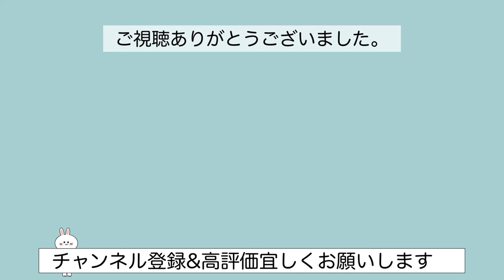[月エレ]エレクトーン 2021年4月号 いい日旅立ち / 山口百恵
我が家、今年は卒業&入学がダブルで
いつも以上に、私バタバタしております💦
今月号、何曲弾けるだろう？

作詞/谷村新司
作曲/谷村新司
エレクトーンアレンジ/三原善隆

いい日旅立ち/山口百恵

1978年、国鉄（現在のJR）のキャンペーンソング

Standard Arrange Grade 7級